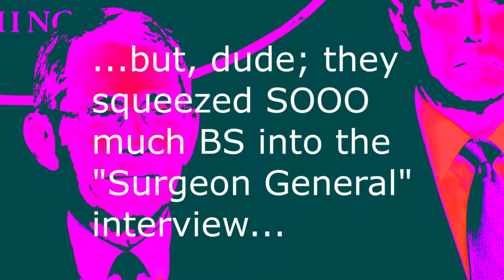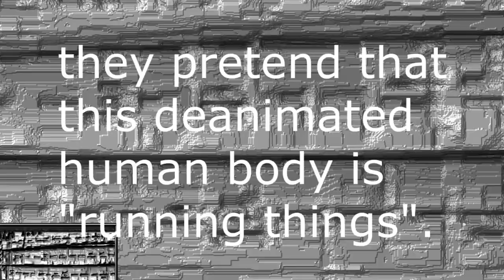Spring of Doom 2: Electric Boogaloo (or; don't ever argue with scientific authority, plebian tools!)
Backing track by apprenticetheclown and myself on the Elektron Model:Cycles.  It was super fun to make and I may even go ahead and release a different cut without the politics.  For sure the next video won't be so depressing...

...surely...

Anyway, if you pay attention, there's quite a lot of nonsense going on that points out exactly how much of a shit-show this whole situation is.  While I was making this video, I had to explain to my son that the reason "his voice was so funny" was that Doctor Faust there talked for ten hours a day for ten months in order to sell a bogus story that changed every ten minutes...I mean just do a YouTube search for "Fauci herd immunity" and watch the narrative change, month by month.

It's all a sad joke.  A killing joke.  It breaks my heart.

hash tag don't get poked